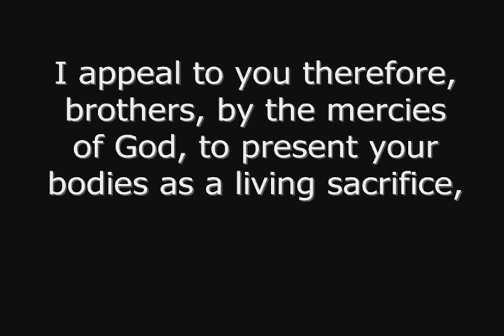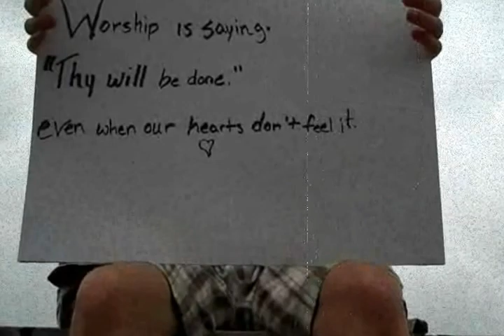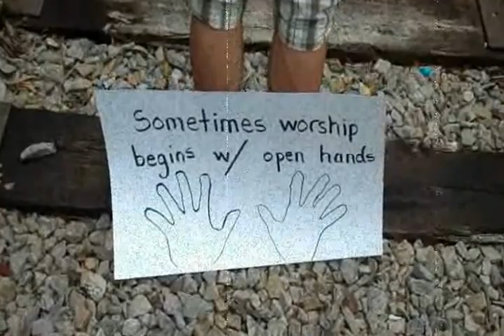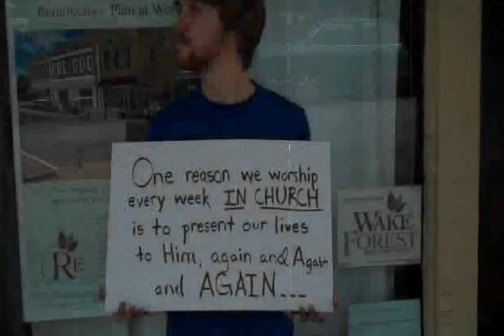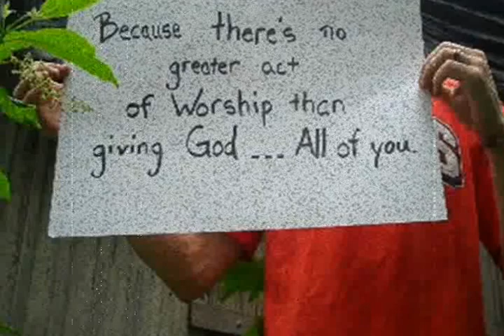Breaking Down worship video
worship video made to John Mark McMillan's song "Breaking Down"